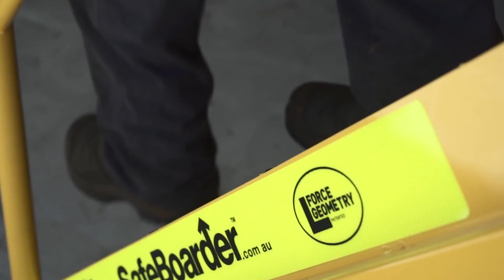Biggest Excavator in the World